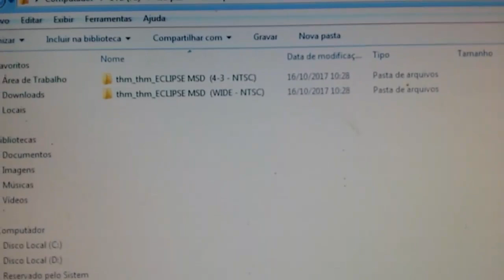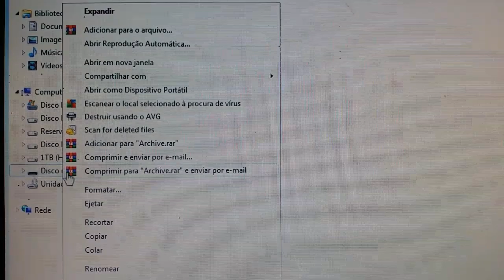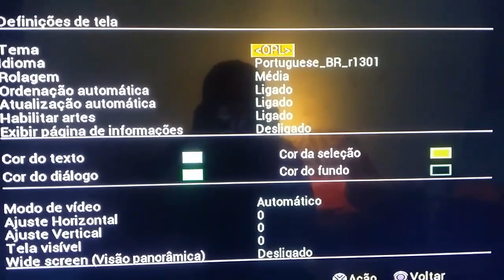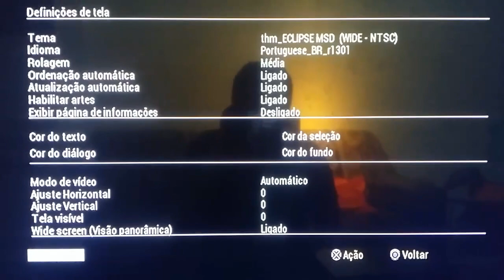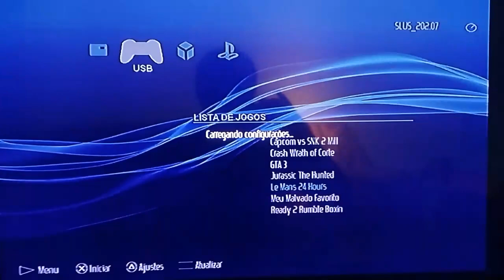Tema ps2 com cara de ps3